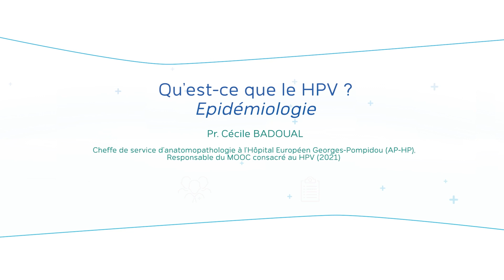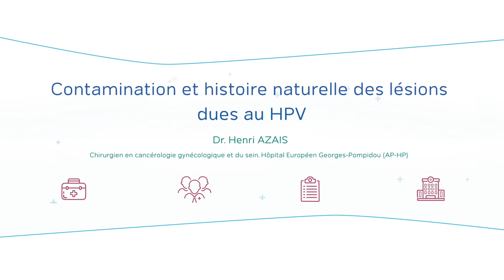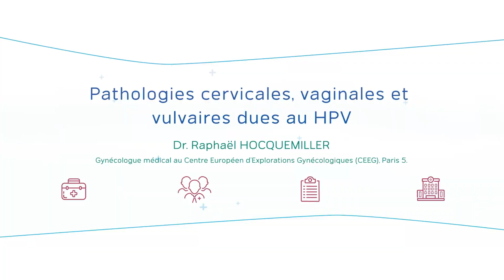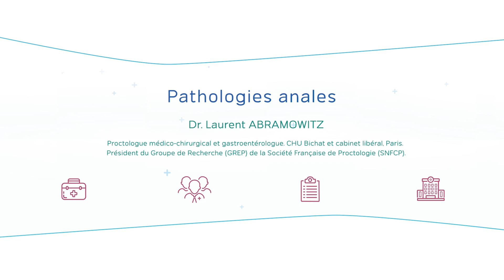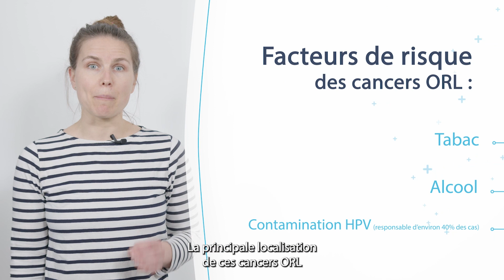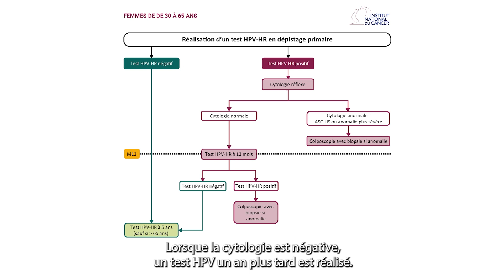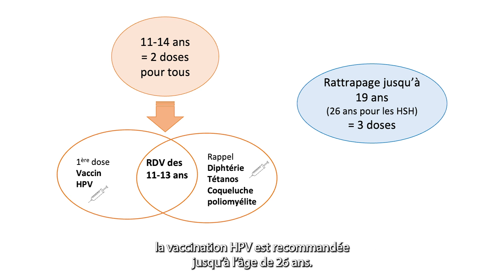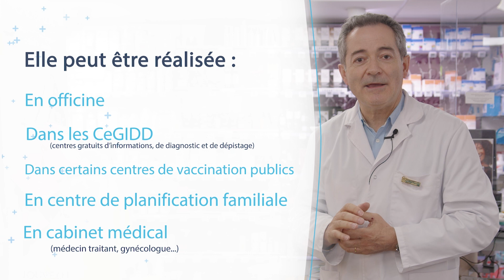Informations générales sur le HPV et ses conséquences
Descriptif du virus HPV (typologies, biais de contamination), des différents cancers et autres pathologies HPV-induites, et des moyens de dépistages et de prévention.

00:00 Générique
00:18 Epidémiologie
02:36 Contamination et histoire naturelle des lésions dues au HPV
05:24 Pathologies cervicales, vaginales et vulvaires dues au HPV
06:47 Pathologies anales dues au HPV
09:31 Pathologies ORL dues au HPV
11:35 Le dépistage du cancer du col de l'utérus
14:09 La vaccination contre le HPV
17:20 Le rôle spécifique des pharmaciens dans la vaccination